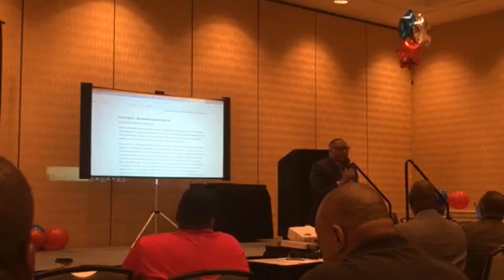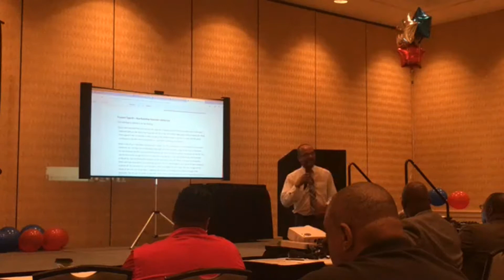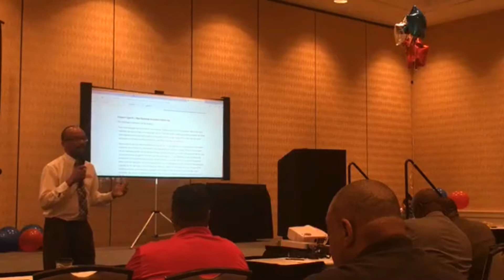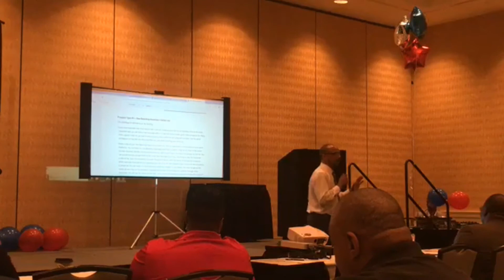EVP Platinum Kirk Wheeler Training on Prospecting